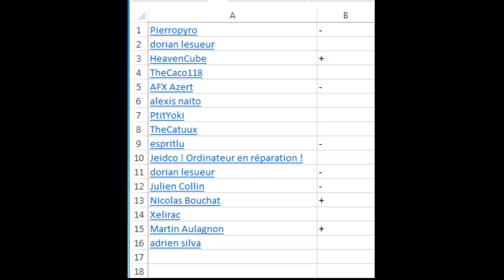Résultat concours Infinite Crisis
Toi aussi tu veux être partenaire Youtube ?

Les gagnants sont :
Pierropyro
AFX Azert
espritlu
dorian lesueur
Julien Collin